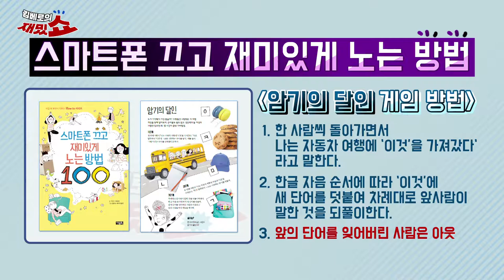[김베로의 재밌쇼][협찬] 여름방학특집2탄 미션 레이저 베로파서블! '스마트폰 끄고 재미있게 노는 방법 100'(레이저광선미로통과_암기의달인_립싱크도전) | 아울북&을파소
여름방학특집 두 번째 시간입니다!
'스마트폰 끄고 재미있게 노는 방법 100'

이번엔~  아슬아슬 레이저 광선 미로를 통과합니다.

말도 안되는 고음  질러~질러~~~
립싱크 대결, 승자는 ?

놀다보면 스마트폰 생각이 싹~ 사라지는 마술같은 책!
8/1,  오늘 출간합니다!

도서 구매하러 가기!  (링크 클릭)

레이저보안시설_탈출_미션임파서블_
알람_립싱크_잡아낸_디자이너_뮤직_
하기좋은노래_웃긴_립싱크
시장에가면_게임_길거리_놀이_휴가_여름방학
이동중_놀이_짱